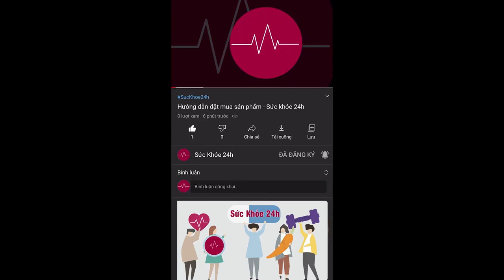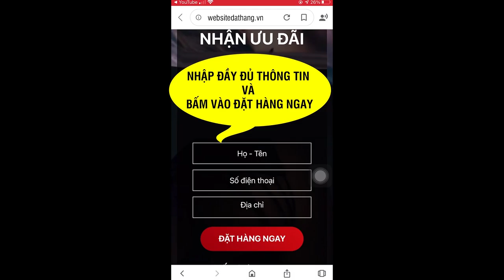Dạ dày Dataki bao nhiêu tiền? Thuốc dạ dày Dataki đặt mua ở đâu?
Dạ dày Dataki bao nhiêu tiền? Thuốc dạ dày Dataki đặt mua ở đâu? thuốc dạ dày dataki bán ở đâu?
Tiên phong trong sử dụng thành phần tự nhiên trong sản phẩm. Công ty Cổ Phần DATAKI VIỆT NAM đã nghiên cứu cùng sự tham gia tư vấn nhiệt tình của các chuyên gia, lương y có uy tín hiện nay, đã bào chế được thực phẩm bảo vệ sức khỏe DẠ DÀY DATAKI, từ các vị thảo dược tự nhiên. có tác dụng giảm đau, phục hồi dạ dày, kết hợp với nhà máy sản xuất dược phẩm hiện đại chuẩn GMP tại Hà Nội đã cho ra đời Viên DẠ DÀY DATAKI và được Cục An toàn thực phẩm, Bộ Y tế cấp phép đủ điều kiện an toàn cho người sử dụng.

Viên DẠ DÀY DATAKI với thành phần dược liệu tự nhiên như: Hoắc hương, mẫu lệ, bạch truật, curcumin….., công thức bào chế thành viên hoàn theo phương pháp truyền thống kết hợp thiết bị chiết xuất hiện đại, hỗ trợ bảo vệ niêm mạc dạ dày. Hỗ trợ làm giảm các triệu chứng do viêm loét dạ dày, tá tràng và trào ngược dạ dày. Làm giảm ợ hơi, ợ chua, nóng rát vùng thượng vị và hỗ trợ điều trị các trường hợp có khuẩn HP. Thông qua kết quả lâm sàng từ các bệnh nhân sử dụng Viên DẠ DÀY DATAKI trong thời gian qua, nhận thấy kết quả rất khả quan, dược tính được cơ thể hấp thu tốt, không gây tác dụng phụ, không ảnh hưởng tiêu cực đến nội cân bằng sinh hóa. Kết quả của việc thường xuyên sử dụng Viên DẠ DÀY DATAKI là cải thiện chất lượng cuộc sống của bệnh nhân, có giá trị quan trọng trong quá trình phục hồi sức khỏe.

Hiện nay Viên DẠ DÀY DATAKI đang được hàng chục nghìn người trên toàn quốc tin tưởng và sử dụng với giá cả phù hợp cho mọi đối tượng.